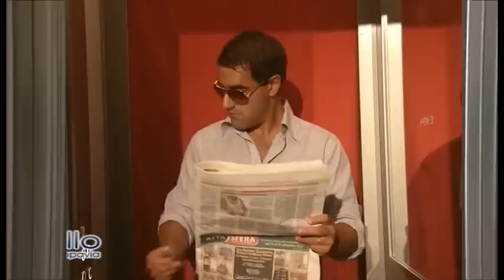Dillo a telePAVIA - sitcom Ascensore, puntate 1-2-3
Benvenuti in ascensore... La nuova sitcom prodotta da telePAVIA in onda ogni giovedì alle ore 20.00 su telePAVIA (can.691 del digitale terrestre). Scritta ed interpretata da Alessio Molla insieme al gruppo teatrale 'In Scena Veritas' di Travacò Siccomario, regia di Andrea Sala. Buona visione e benvenuti in Ascensore...